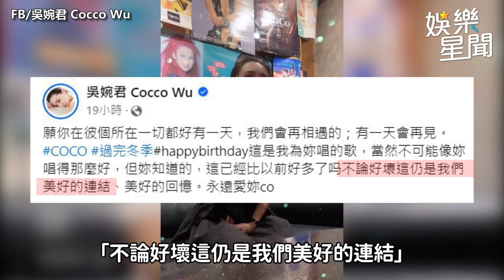8點檔女神緬懷CoCo！吳婉君獻唱〈過完冬季〉網淚崩喊：唱到心坎裡｜三立娛樂星聞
畫面來源：FB/吳婉君 Cocco Wu、微博／CoCo李玟